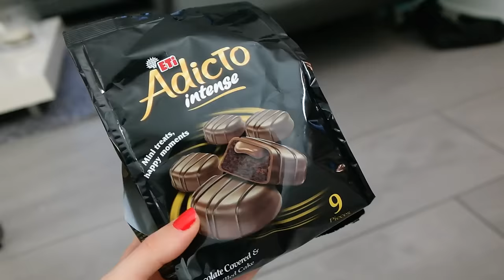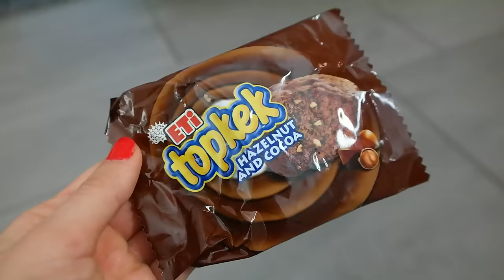TURKISH CANDY CHALLENGE | ENTERPRISEME TV